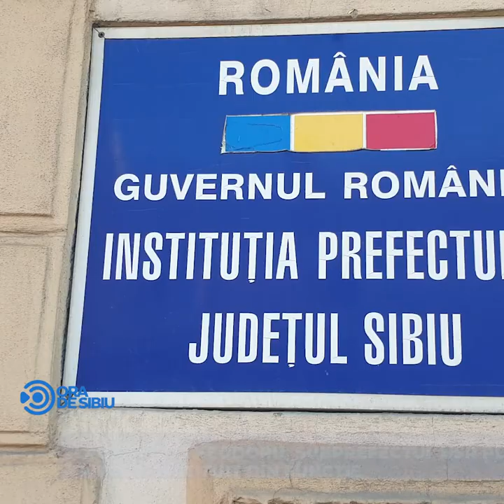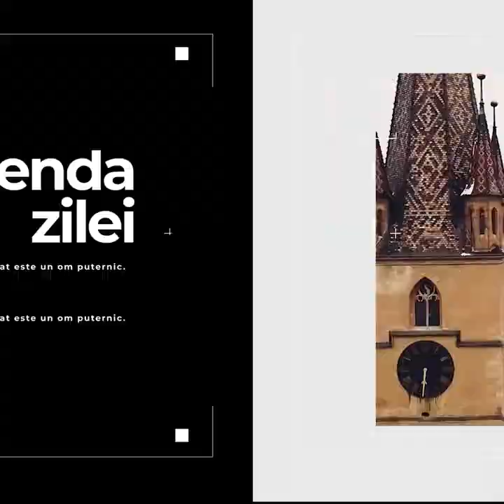Laurențiu Theodoru, subprefectul USR PLUS, a fost destituit din funcție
Laurențiu Theodoru, subprefectul USR PLUS, a fost destituit din funcție şi alte două știri de joi 09 septembrie